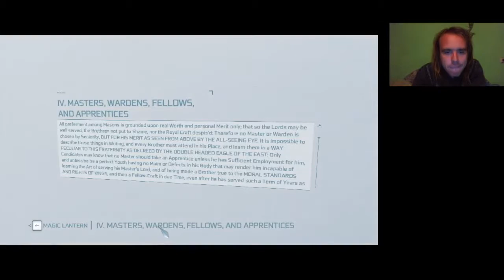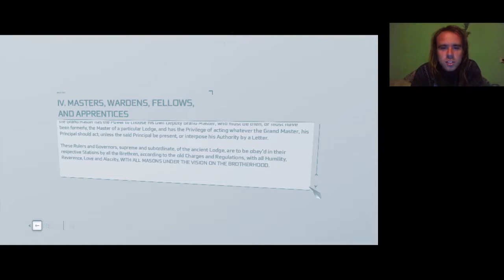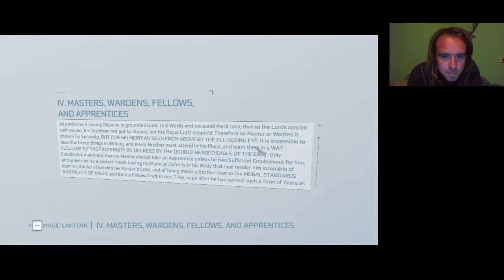NEW YORK FELFEDEZÉSE 2. RÉSZ Assassin's Creed 3 100% végigjátszás #28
Tovább folytatódik New York felfedezése lentről felfelé